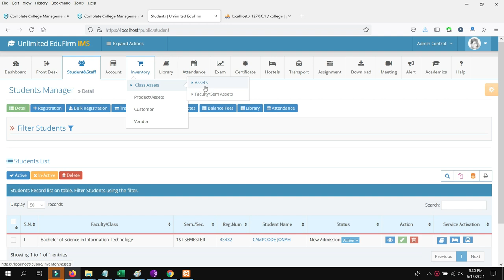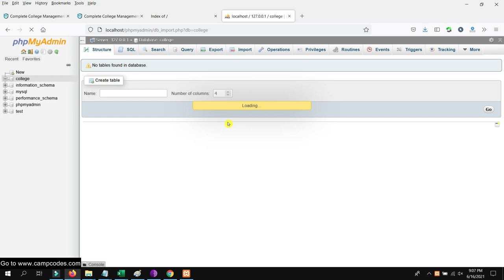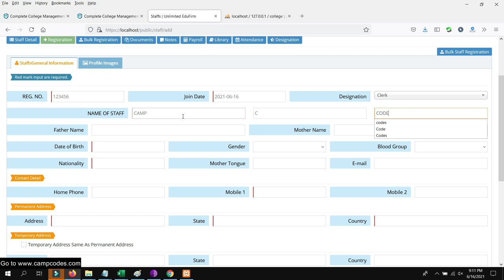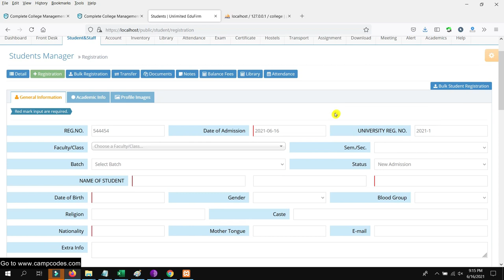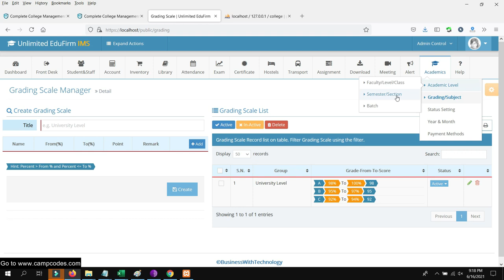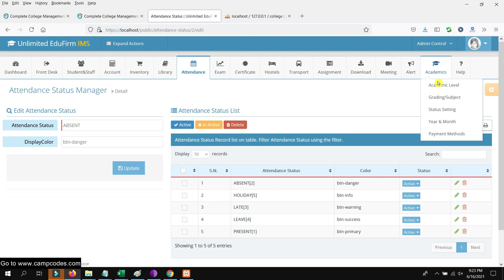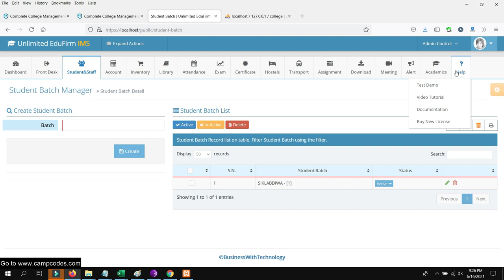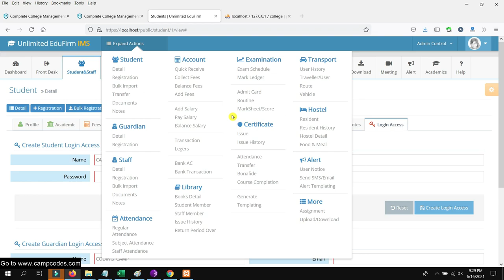Complete College Management System using PHP MySQL | Free Source Code Download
Project:  Complete College Management System using PHP MySQL | Free Source Code Download

About this Project:
School or College can manage student & staff detail with the different helpful module. Front Desk, Student & Staff, Account, Library, Hostel, Attendance, Transport, Assignment, Download, Zoom Meeting, SMS & Email Alert, Online Payment Gateway, User and Role manage with powerful ACL are the Key features of Complete College Management System.